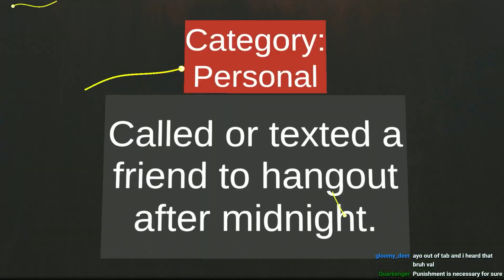Let Me Ask You A Question Instead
My single braincell was working overtime on this one...